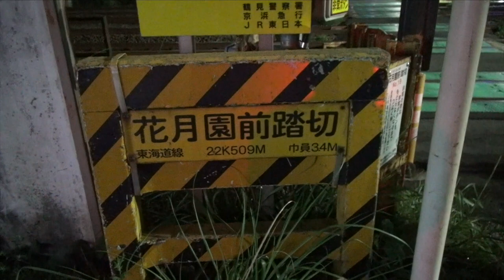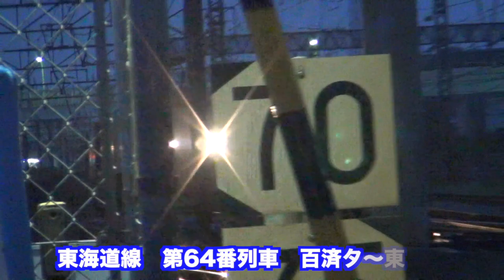【貨物列車】大迫力 花月園前踏切撮影の迫力のジョイント音 貨物列車の大ラッシュアワー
久しぶりに遠方への貨物列車の大規模撮影を行いました！
今回は横浜市の花月園前踏切にて約5時間の長時間の撮影を行いました！
当踏切はラッシュアワーの時間帯は（開かずの踏切）としても有名な踏切ですが貨物列車の迫力も有名です！
約30分の長大な動画ですがよろしければ最後までご視聴ください。

We did a large-scale shooting of freight trains to a long distance after a long absence!
This time we took a picture of about 5 hours long time at the Hanayukien ga line at Yokohama City!
This railroad crossing is a famous railroad crossing even during the rush hour (railroad crossing without opening), but the power of freight trains is also famous!
Although it is a long movie of about 30 minutes, please watch it until the end if it is okay.

[동영상 설명]
오랜만에 먼 곳에화물 열차의 대규모 촬영을했습니다!
이번에는 요코하마시의 花月園 전에 건널목에서 약 5 시간의 장시간 촬영을했습니다!
이 건널목은 러시아워 시간대는 (열지 않고 횡단)로 유명한 건널목이지만화물 열차의 박력도 유명합니다!
약 30 분의 장대 한 동영상입니다 만 좋으면 끝까지 시청하십시오.

[動畫說明]
我們在長時間缺席的情況下進行了長距離大規模的貨運列車拍攝！
這次我們在橫濱市的Hanayukien ga線拍了大約5個小時的照片！
這條鐵路道口即使在高峰時段（沒有開通的鐵路道口）也是著名的鐵路道口，但貨運列車的力量也很有名！
雖然這是一部約30分鐘的長片，如果可以的話請直到最後觀看。

[Descripción de la animación]
¡Hicimos un tiroteo a gran escala de trenes de mercancías a larga distancia después de una larga ausencia!
¡Esta vez tomamos una foto de aproximadamente 5 horas de tiempo en la línea de Hanayukien ga en la ciudad de Yokohama!
Este cruce de ferrocarril es un famoso cruce ferroviario incluso durante la hora pico (cruce de ferrocarril sin abrir), ¡pero la potencia de los trenes de mercancías también es famosa!
Aunque es una película larga de aproximadamente 30 minutos, por favor mire hasta el final si está bien.

[Beschreibung der Animation]
Nach langer Abwesenheit haben wir Güterzüge in großem Umfang auf eine lange Strecke geschossen!
Dieses Mal haben wir ein Foto von ca. 5 Stunden an der Hanayukien ga Linie in Yokohama City gemacht!
Dieser Bahnübergang ist ein berühmter Bahnübergang auch während der Hauptverkehrszeit (Bahnübergang ohne zu öffnen), aber die Macht der Güterzüge ist auch berühmt!
Obwohl es ein langer Film von ca. 30 Minuten ist, schaue bitte bis zum Ende, ob es in Ordnung ist.

23ちゃんのTwitter(あまり更新できていません)

2017,7,19 貨物列車 いろいろいっぱい18本 夏空に響くモーター音とエンジン音‼重厚なジョイント音を奏でる貨物列車たち DF200-116無動回送あり‼